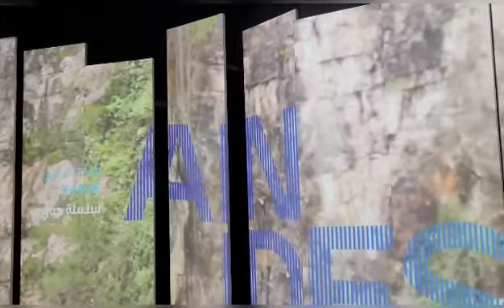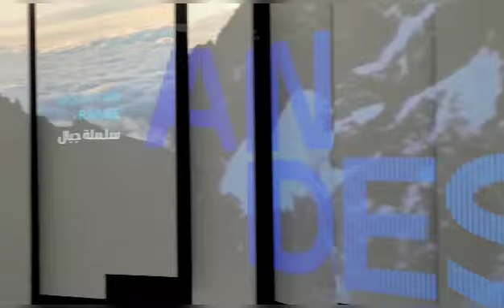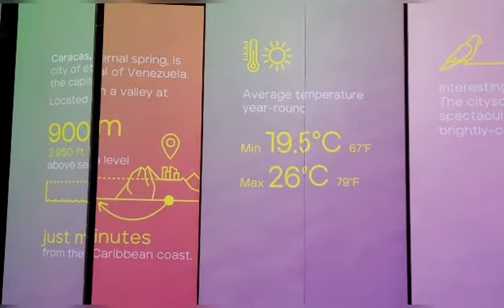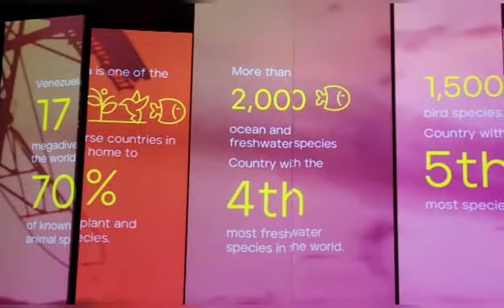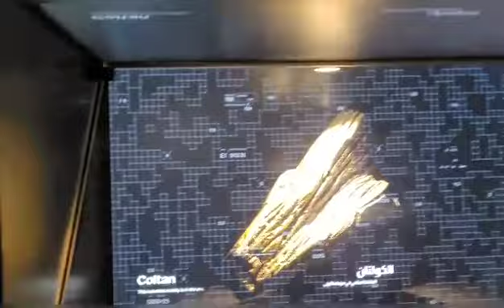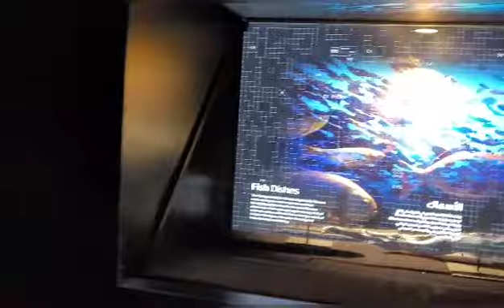Venezuela Pavilion 🇻🇪 | Expo2020 Dubai UAE/2021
BARBERONG BLOGGER

DUBAI EXPO 2020/2021.
Venezuela Pavilion.

blogging standing Design.
normal Design mobile.

ADDRESS:Budiao, Daraga, Albay.
Tubong bicol uragon ini please support.
my channel maraming salamat.
sa inyong lahat DIYOS MABALOS.